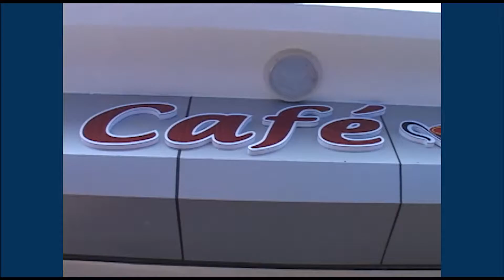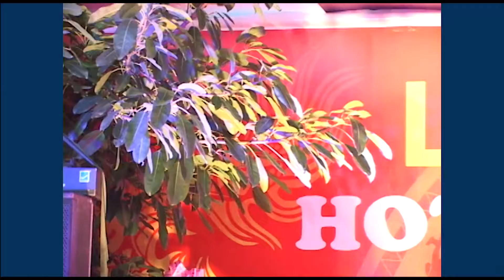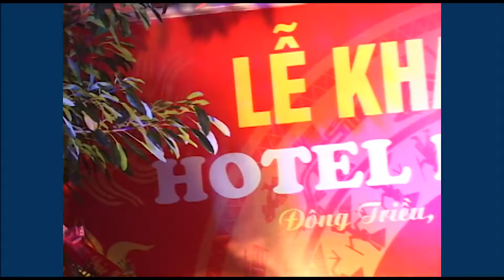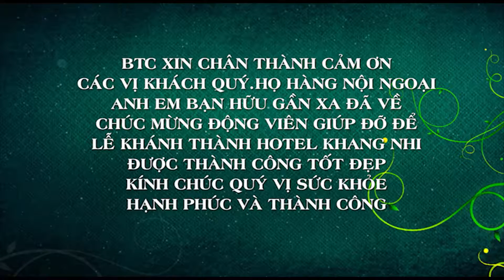Khai truong Khang Nhi HOTEL